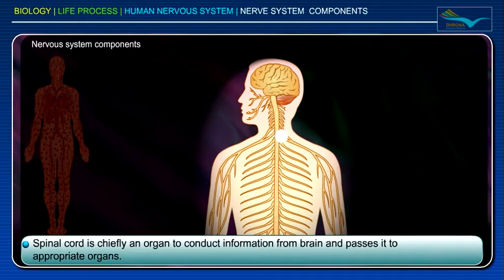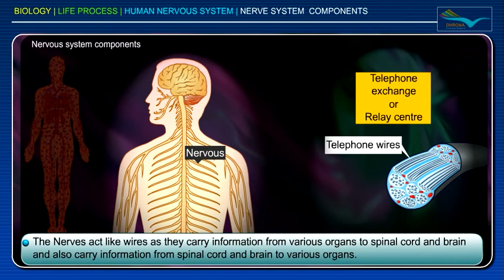Human Nervous System Components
The human nervous system has two main parts: the central nervous system (CNS) and the peripheral nervous system (PNS):
Central nervous system (CNS)
Made up of the brain and spinal cord, the CNS controls thought processes, movement, and sensation.
Peripheral nervous system (PNS)
Made up of nerves that connect the CNS to the rest of the body, the PNS includes motor neurons, the autonomic nervous system, and the enteric nervous system. The PNS helps carry out both voluntary and involuntary actions.